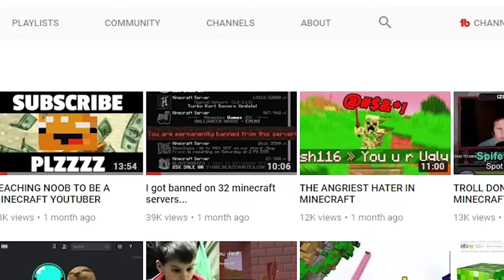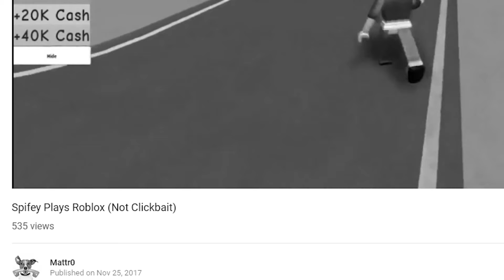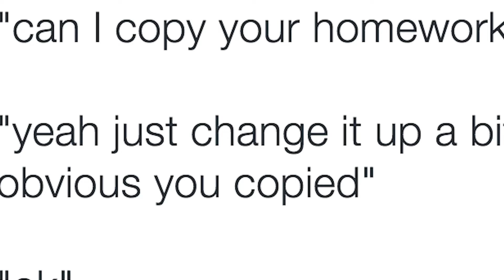I Forced EVERY Minecraft Server to Subscribe to PewDiePie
⭐ FOLLOW ME ⭐
💻 MY SERVER: playempire.net